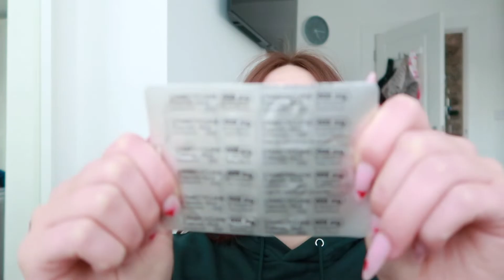FIRST TIME TAKING A PILL?! *vlog*